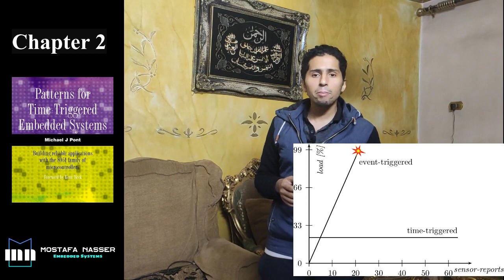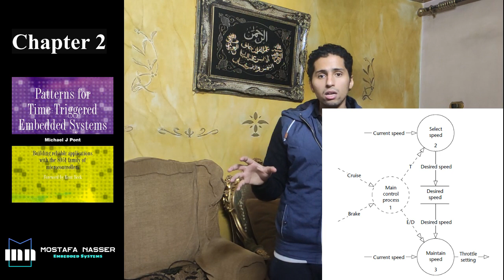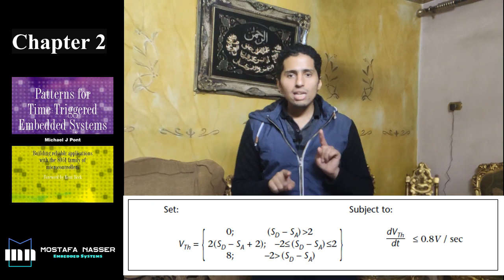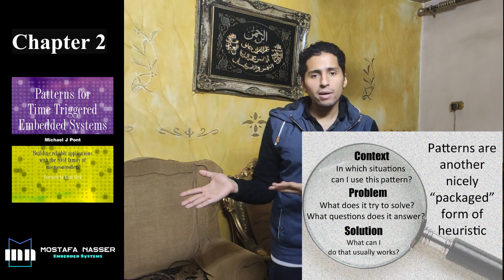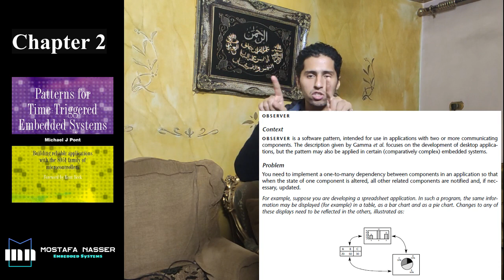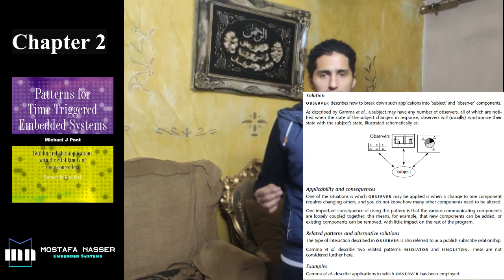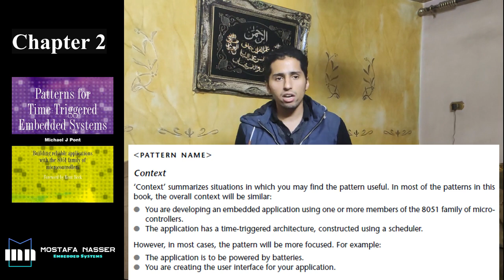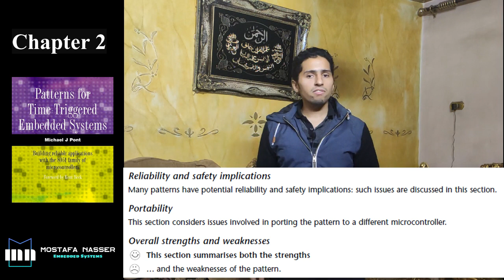Chapter 2 (patterns for time-triggered embedded systems by michael j pont)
Tried my best to tell what I understood from the introduction Chapter 2  (patterns for time-triggered embedded systems by michael j pont) hope everyone gives me a feedback.

Topics :
1)Event Trigger vs Time Trigger and which is better
2)Patterns